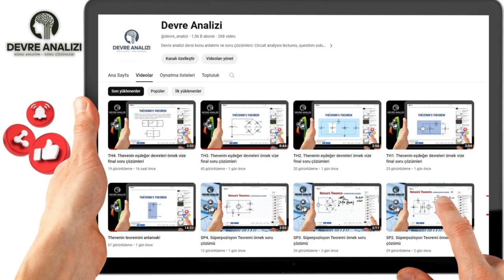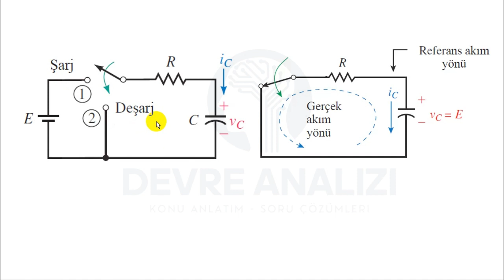DC_RC devresi doğal tepkisi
RC devresi doğal tepkisi nedir? Kondansatörün deşarj sürecinin analizi